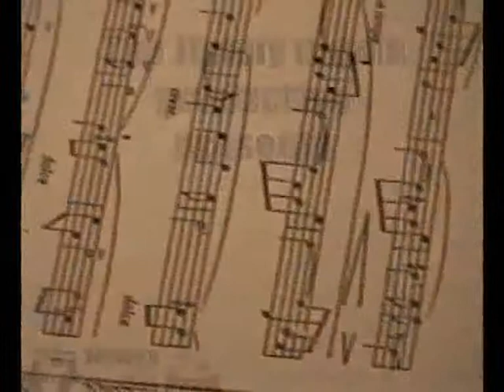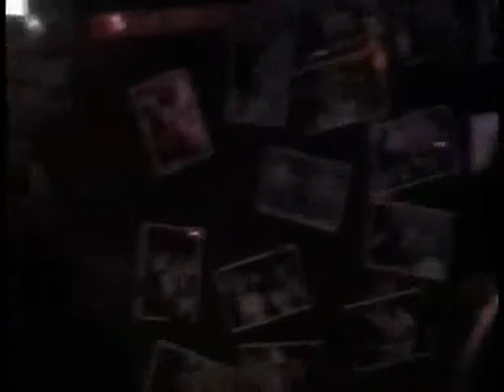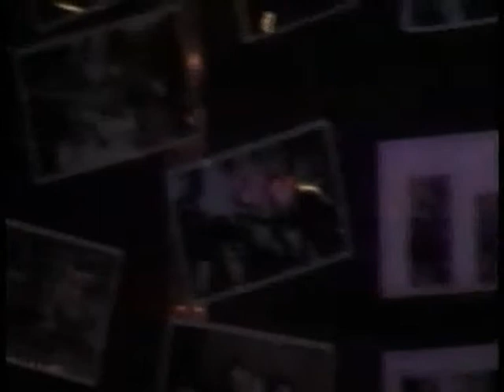Phono ' 70 : The Reason Why (live at Hora Feliz)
Francesco Cappellari : Voice and Guitar
Giuseppe Gallo : Guitar
Roberto Zeppa : Bass
Simone Pellicanò : Drums